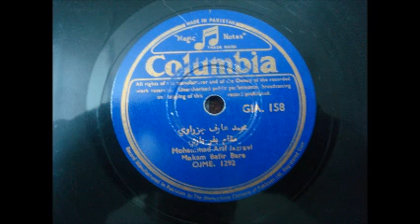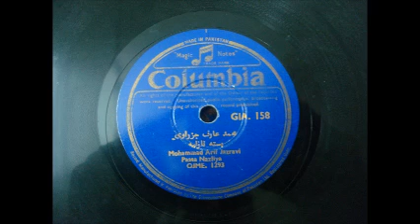Mihemed Arife Ciziri Bejna zırav hati Buri buri Meryem buri berebin